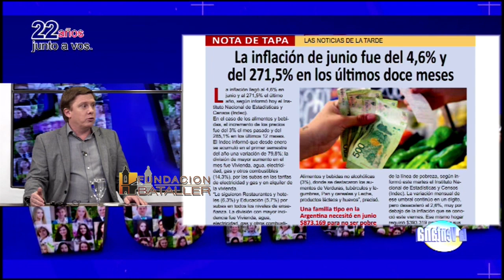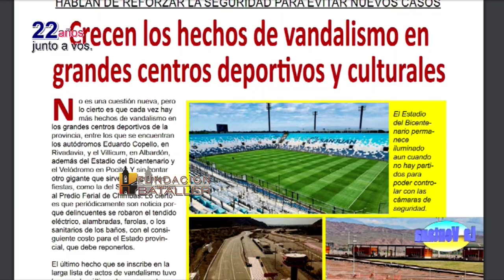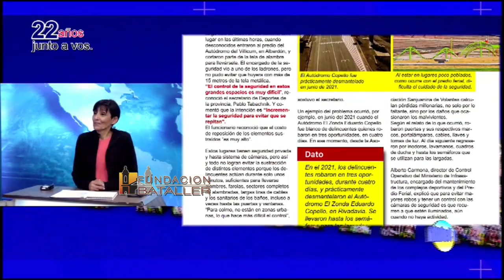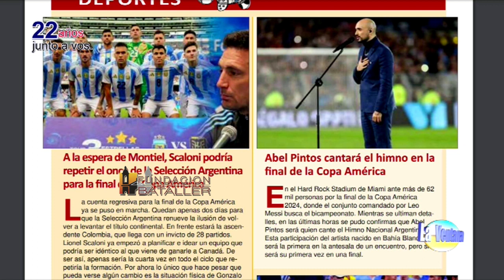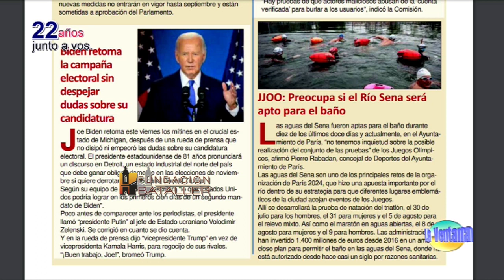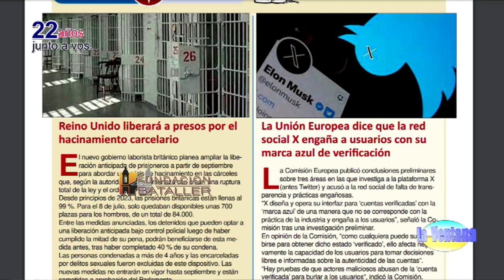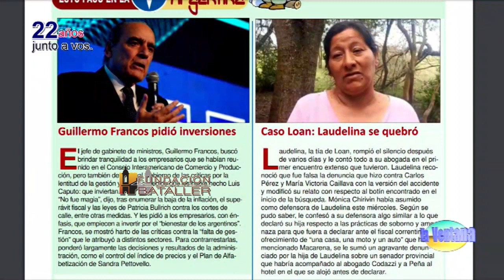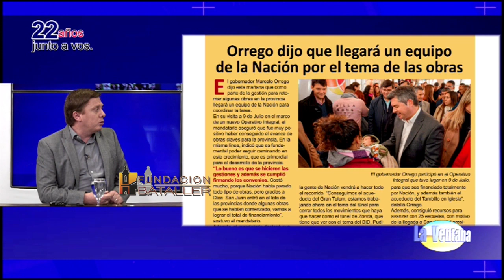Monseñor Jorge Lozano en el programa La Ventana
Programa La Ventana del 12 de julio de 2024, que conducen Juan Carlos Bataller y Juan Carlos Bataller Plana y que contó con la participación de Patricia Moreno y Johana Icazati. Estuvieron invitados: el arzobispo de San Juan, monseñor Jorge Lozano y la periodista Federica Mariconda.